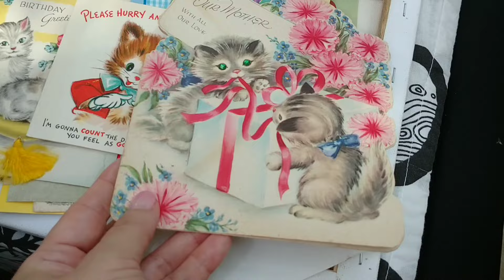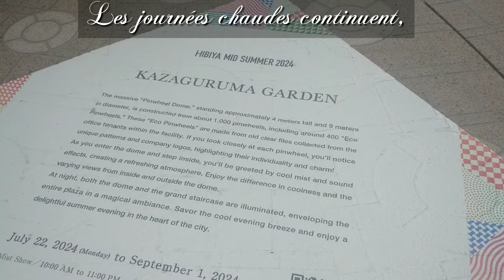【大江戸骨董市】蚤の市でフランスアンティーク探し | ラデュレ日比谷店 | パリジェンヌのように暮らす | Vlog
ラデュレ日比谷店の「おひとりさま白桃アフタヌーンティー」に行って参りました♪
グリーンを基調とした店内、ピンクのバラであしらわれたスタンド、上品な甘さの白桃スイーツ…♡とても素敵な時間を過ごすことが出来ました(^^)

そして大人気の「大江戸骨董市」へ足を運び、のんびりアンティーク探しのお散歩を。
猛暑でしたが、外国人観光客を含め大勢の方々で賑わっていました。
ヨーロッパのアンティークやヴィンテージも素敵ですが、和骨董も魅力的です！
今日も、世界が注目する蚤の市で宝探し♡花と一緒に楽しんでくださいね♪

【チャプター】
00:00 オープニング
00:47 ラデュレ日比谷店の【おひとりさま白桃アフタヌーンティー】
05:23 大江戸骨董市(ヨーロッパアンティーク)
11:31 外国人観光客に大人気♪素敵な和骨董
12:48 東京ミッドタウン日比谷【かざぐるまガーデン】